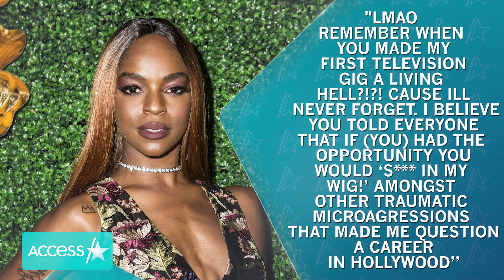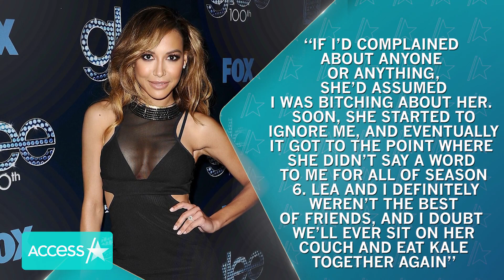‘Glee’ Stars React To Lea Michele & Samantha Ware Controversy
“Glee” stars and fellow celebrities are reacting to a recent controversy involving Lea Michele. After Lea posted about George Floyd, her former co-star Samantha Ware retweeted and flung serious allegations against the actress. “LMAO REMEMBER WHEN YOU MADE MY FIRST TELEVISION GIG A LIVING HELL?!?! ILL NEVER FORGET. I BELIEVE YOU TOLD EVERYONE THAT IF YOU HAD THE OPPORTUNITY YOU WOULD ‘S*** IN MY WIG!’ AMONGST OTHER TRAUMATIC MICROAGGRESSIONS THAT MADE ME QUESTION A CAREER IN HOLLYWOOD.” Now, other stars are reacting. Access Hollywood has reached out to Lea’s team for comment.